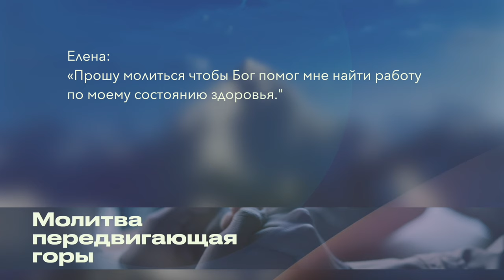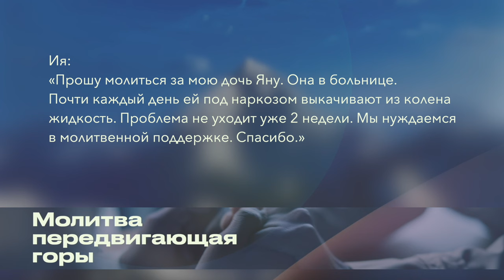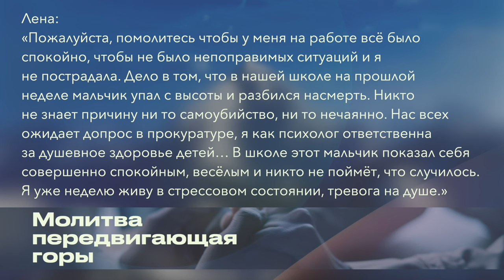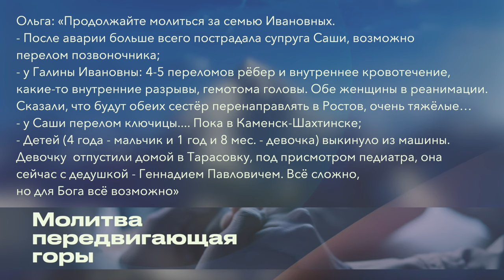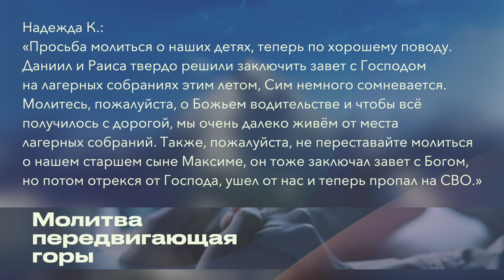Молитвенные просьбы этой недели.